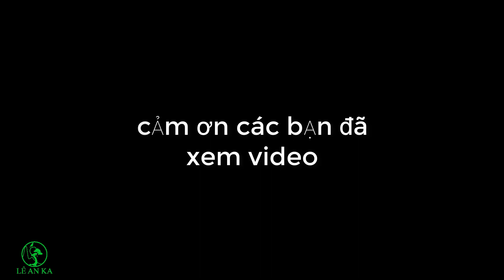Uốn tàn lần2 cho cây mai chiếu thủy bonsai tàn thiên nhiên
chia sẻ cùng các bạn cây mai chuyển tàn thiên nhiên sau hơn 4 năm  mình nuôi  định hình lại . đây là cây Mai Chiếu Thủy lá Trung
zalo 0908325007